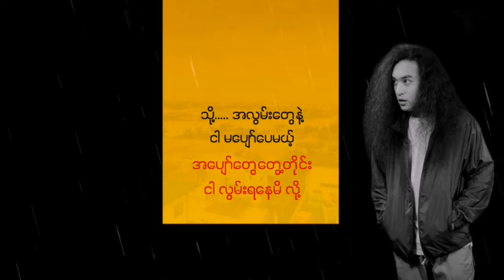May - Chan Myae Aung & Spider (Official Lyrics Video)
..နှုတ်ဆက်စကားလေး ပြောချင်တယ်..ခမ်းတော့ မခမ်းနားဖူးကွယ်...

Song Name - May (Official Lyrics Video)
Artist - Chan Myae Aung & Spider